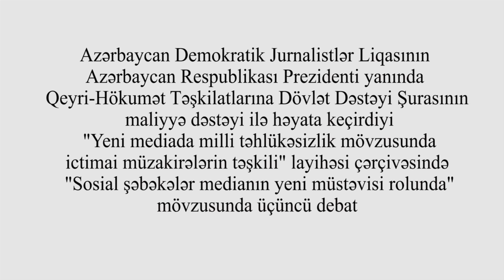Sosial şəbəkələr medianın yeni müstəvisi rolunda-DEBAT 3